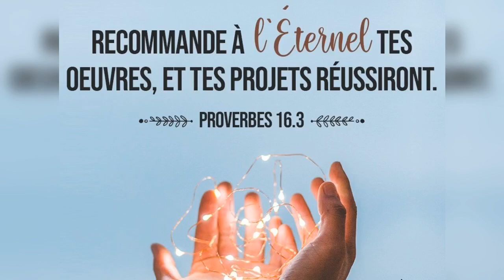Quelle est la réponse ? - 12/05/21 - Matin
" ...je sais que tout... " - Jean 11 : 22